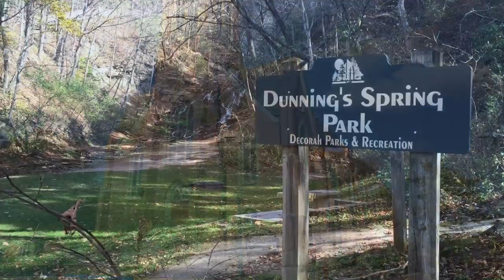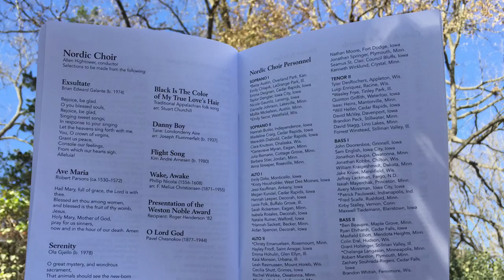The Road to Luther College Homecoming 2015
MMM 08 - I had yet to go to a homecoming, and so I thought the 5-year anniversary would be the best opportunity to catch the most friends at one time.  It was fantastic!  Many friends new & old.

Background music thanks to my wife's improv skills!